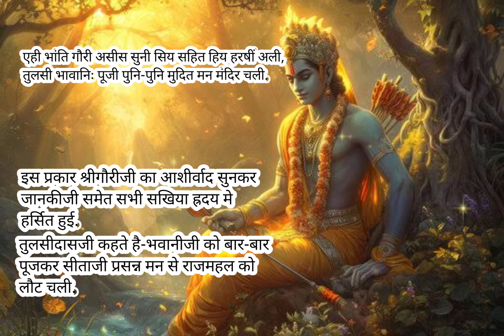Shree Ramchandra Kripalu | most soothing bhajan | original lyrics | Sanskrit to Hindi meaning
श्रीरामचंद्र कृपालु भजु मन हरण भवभय दारुणं,
नवकंज लोचन, कंजमुख कर, कंज पद कंजारुणं.

कंदर्प अगणित अमित छवि नव नील नीरज सुन्दरम,
पट पीत मानहु तडित रूचि-शुची नौमी, जनक सुतावरं.

भजु दीनबंधु दिनेश दानव दैत्य वंष निकन्दनं,
रघुनंद आनंद कंद कोशल चन्द्र दशरथ नंदनम.

सिर मुकुट कुंडल तिलक चारू उदारु अंग विभुशनम,
आजानुभुज शर चाप-धर, संग्राम-जित-खर दूषणं.

इति वदति तुलसीदास, शंकर शेष मुनि-मन-रंजनं,
मम ह्रदय कंज निवास कुरु, कामादि खल-दल-गंजनं.

एही भांति गोरी असीस सुनी सिय सहित हिं हरषीं अली,
तुलसी भावानिः पूजी पुनि-पुनि मुदित मन मंदिर चली.

जानी गौरी अनूकोल, सिया हिय हिं हरषीं अली,
मंजुल मंगल मूल बाम अंग फरकन लगे.

Video edits - Redmi note 10 pro